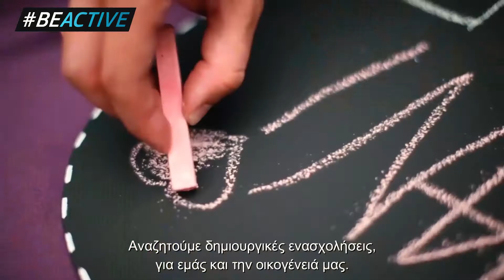Η πρωταθλήτρια Tae Know-Do και πρέσβειρα του Beactive, Μαρία Καρπαθάκη, μας λέει να μείνουμε σπίτι